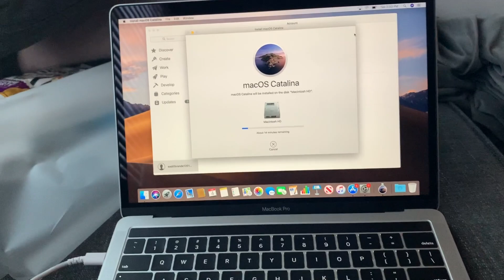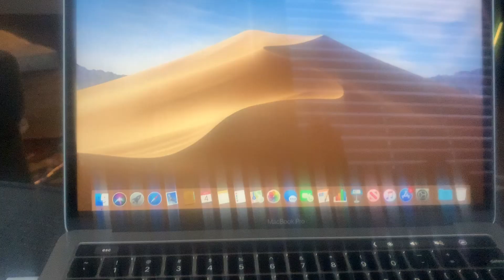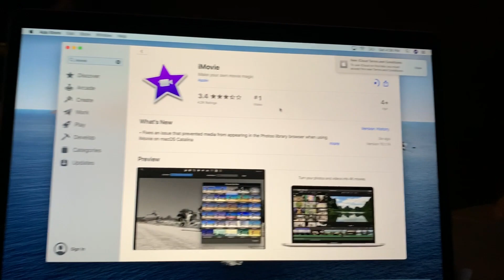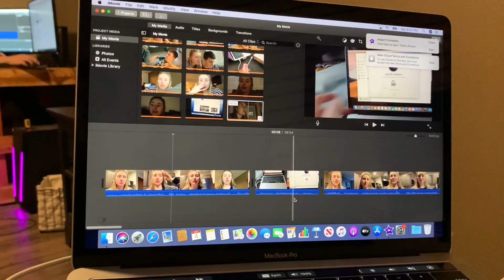MacBook Pro Unboxing + How I Edit! | Sadi Lynn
Sorry this weeks video Is a bit different, next weeks should be back to normal. I love you guys!

GO WATCH OUR PROPOSAL VIDEO!!!

LAST VIDEO //

FOLLOW ME //